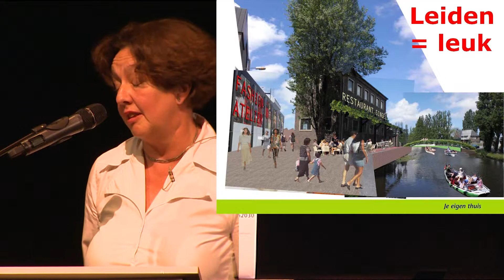Lisa Johnson_directeur bij SLS wonen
Leiden 2030